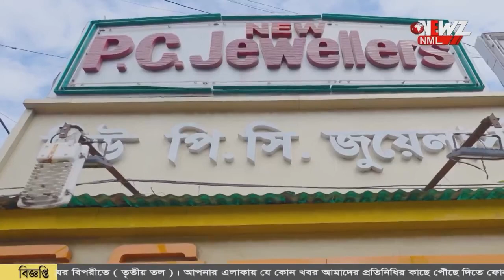৩০০ মিটার বাঁশের ঝুলন্ত সেতু।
৩০০ মিটার বাঁশের ঝুলন্ত সেতু। হরেক রকমের ফুল, বাহারি গাছ। গ্রাম্য পরিবেশে ছুটি কাটাতে আদর্শ স্থান হয়ে উঠেছে বসিরহাটের হংকং পার্ক।